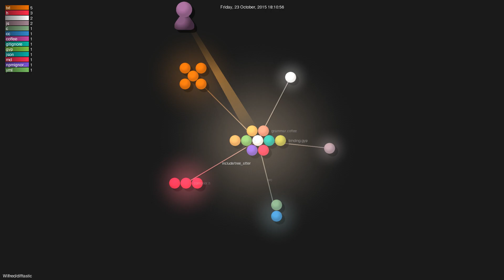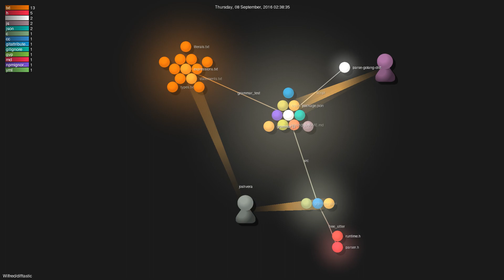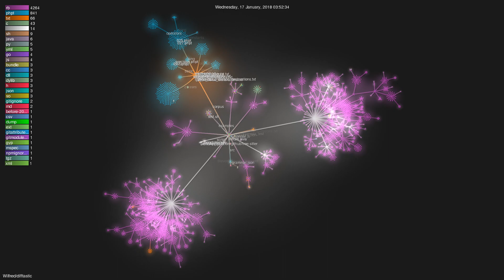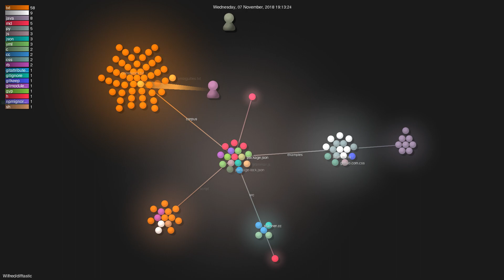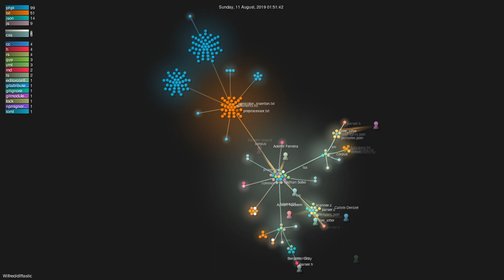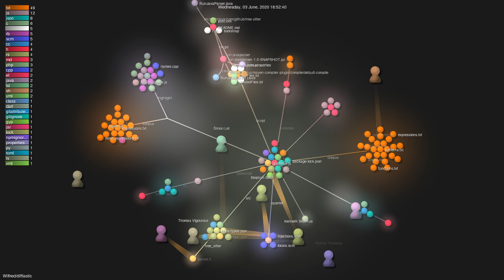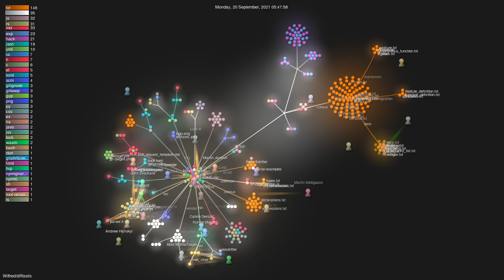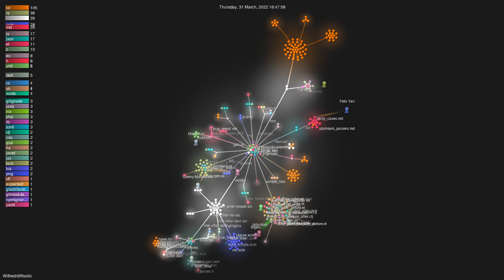Wilfred/difftastic - Gource visualisation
Author: Wilfred
Repo: difftastic

Description: a diff that understands syntax 🟥🟩
Starred: 6933
Forked: 85
Watching: 28
Total commits: 8575
Initial commit: Wed Jul 30 00:40:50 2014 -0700
Total number of files: 1087